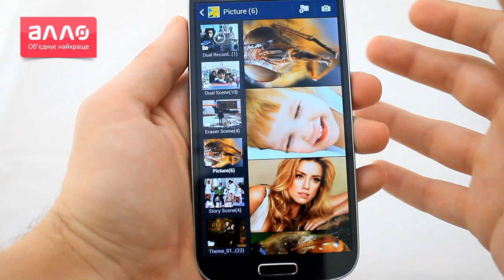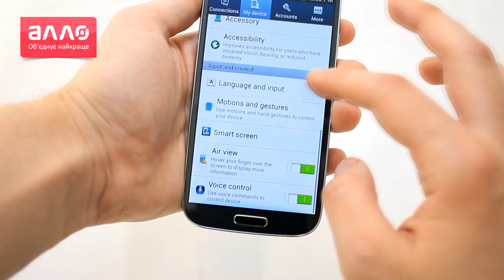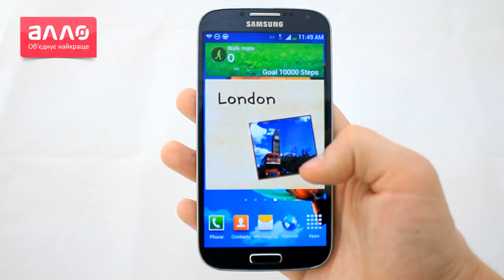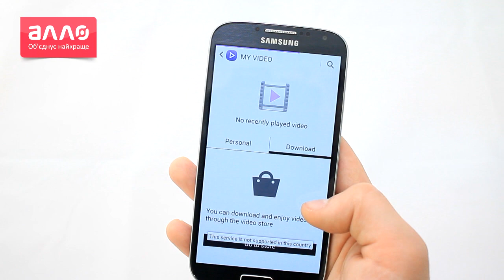Видео обзор Samsung Galaxy S4 I9500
Купить Samsung Galaxy S4 I9500 вы можете, оформив заказ у нас на сайте